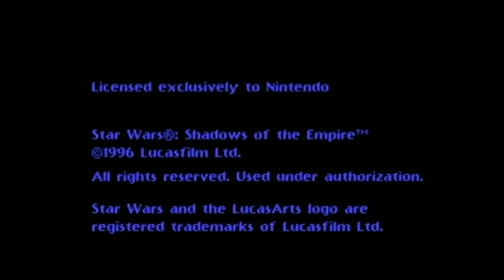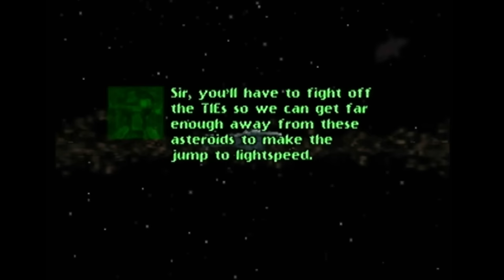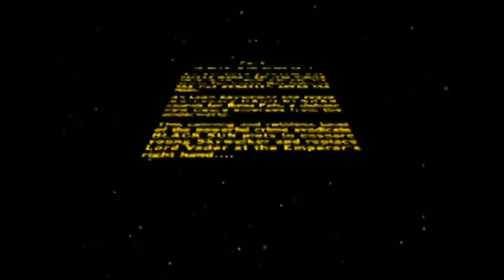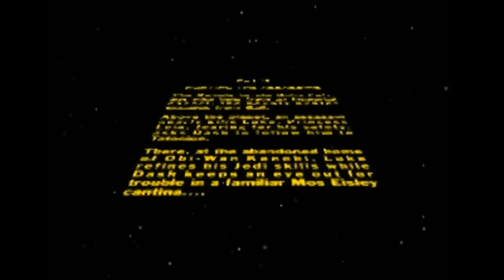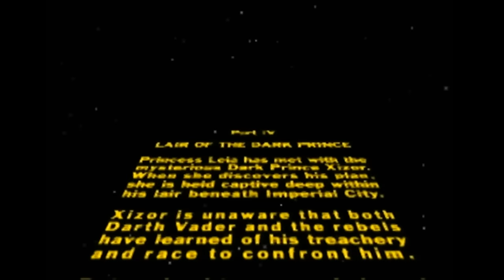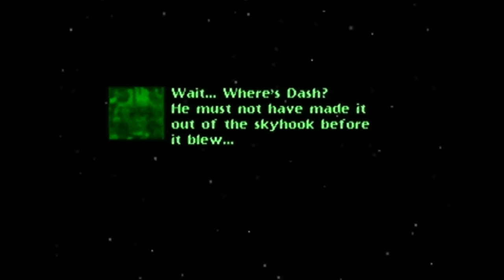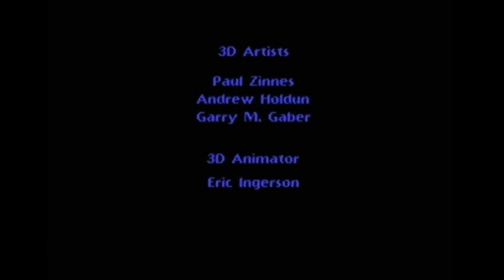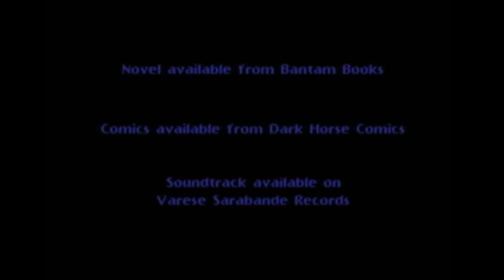Nintendo 64 Longplay: Star Wars: Shadows of the Empire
0:00 Start
2:40 Battle of Hoth
9:20 Escape from Echo Base
23:00 Asteroid Chase
31:00 Ord Mantell Junkyard
45:30 Gall Spaceport
1:19:45 Mos Eisley and Beggar's Canyon
1:27:00 Imperial Freighter Suprosa
1:44:00 Sewers of Imperial City
2:01:00 Xizor's Palace
2:26:00 Skyhook Battle

Played on a PAL copy of the game.

Star Wars: Shadows of the Empire is a video game developed and published by LucasArts. Primarily a third-person shooter, the game also utilizes multiple types of vehicular combat sequences. It was released for the Nintendo 64 on December 3, 1996, and a version for Windows 95 was released nearly one year later on September 17, 1997. The game was re-released for Windows systems on May 3, 2016 through Good Old Games. The re-release allows the game to play properly on 64-bit Windows installations.

In the game, the player controls the mercenary Dash Rendar in his efforts to help Luke Skywalker and rescue Princess Leia from Prince Xizor's hands. It is part of the Star Wars: Shadows of the Empire multimedia project and takes place as a backstory between The Empire Strikes Back and Return of the Jedi. Tracks from the multimedia project's soundtrack are used as the game's musical score. The game received mixed to positive reviews from critics. Shadows of the Empire was the third top-selling Nintendo 64 game for 1997, with more than 1 million copies sold.